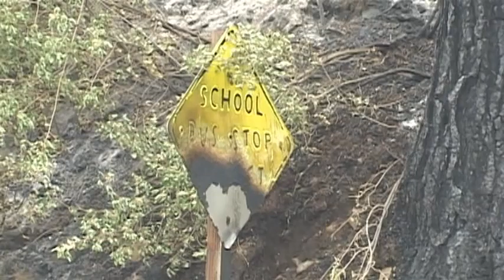Smoke helping crews get a handle on Beaver Fire - Aug 4th, 2014